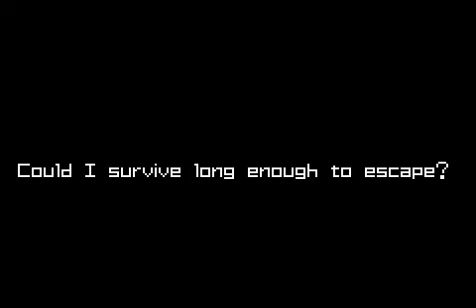Lets play Metroid Zero Mission 11: Who put James Brown in that Jar?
wow, I have sunk to a Captain N Reference for my title...next thing you know I will be referencing the Ninja Turtles. also, DAMN YOU METROIDS!

Comments and Subscriptions are adored.